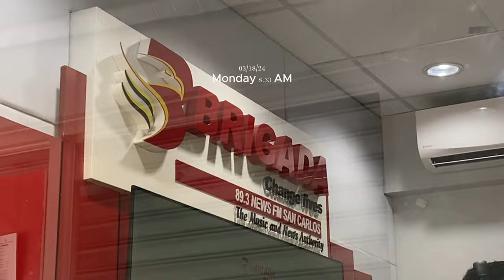MIML (Vlog) - Cydel | Went back home, invited to perform, got guested on an FM radio & bond w/ fam🤍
Hi welcome to another MIML (Moments in my Life) vlog! I hope you’ll enjoy and get entertained on today’s new upload. - Cy 🍃